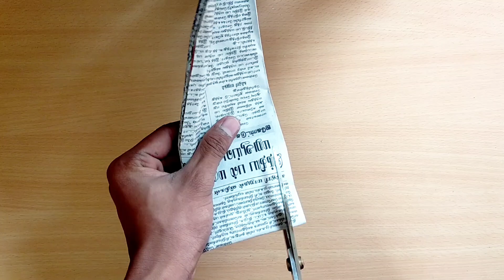How to make party popper with rubber bands !! | DIY | Wealth from waste | Birthday paper crafts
Party popper made out of waste PVC pipe | DIY | Wealth from waste | Birthday paper crafts |

Must watch 1st time in India | Magnetic Levitating Experiment

Strong bat made out of newspaper🏏 | newspaper reuse ideas📰 | wealth from waste |

NCS No Copyrights Sounds.
Song
Sky High
Artist
Elektronomia Nightcore

Thanks for your great work !!!